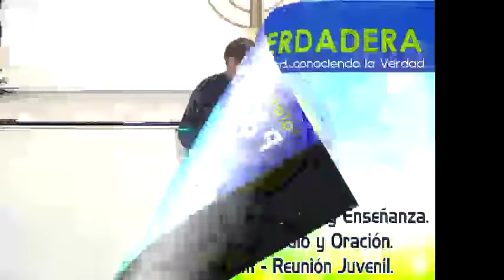Como en los tiempos de Noé - Parte 3 - Los espíritus inmundos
Como en los tiempos de Noé - Parte 3 - Los espíritus inmundos. Este video hace parte de una lista de reproducción

Somos Iglesia Palabra Verdadera, un ministerio dedicado a la profundización en el estudio de las Sagradas Escrituras con el fin de alcanzar el conocimiento del Dios Único y Verdadero YHWH; y de su Hijo enviado, Yeshúa Mesías.